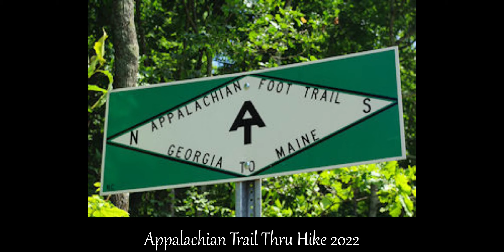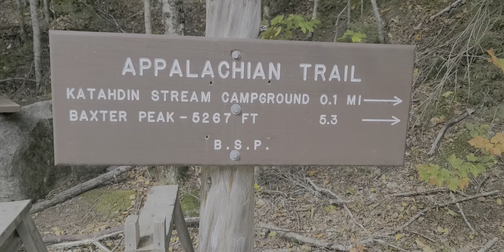Appalachian Trail 2022 Raw and Unfiltered E144